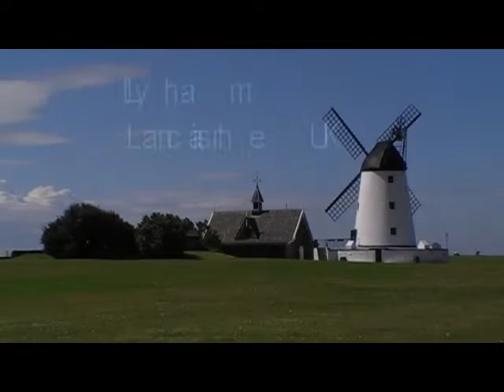Lytham Lancashire UK